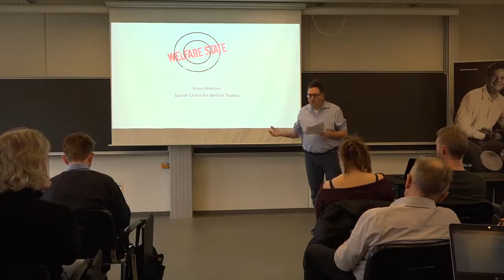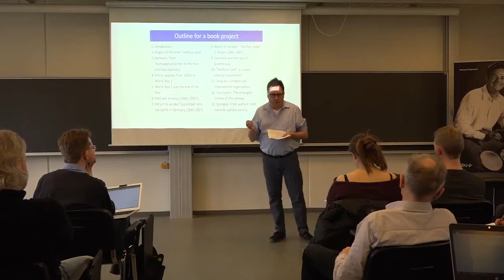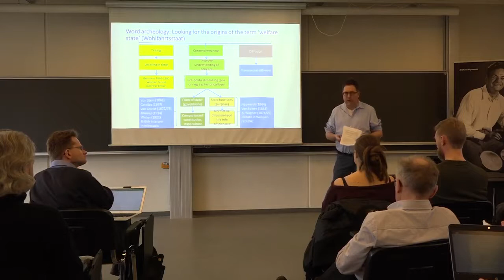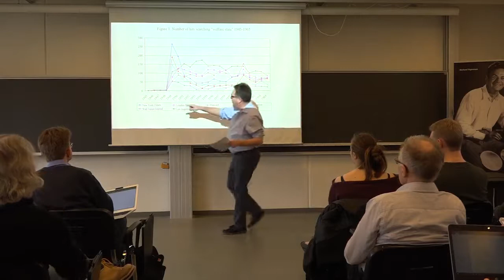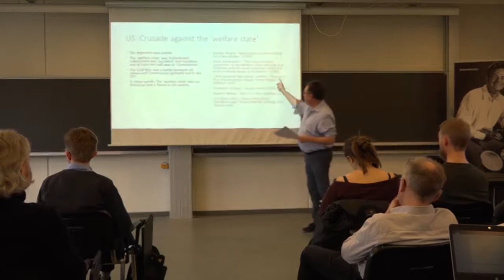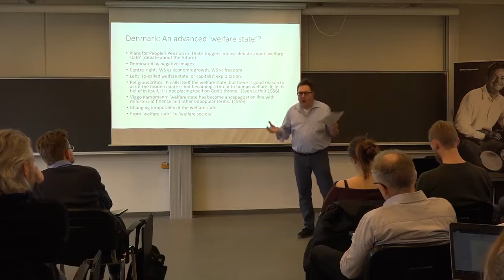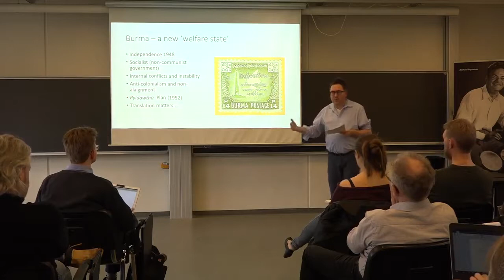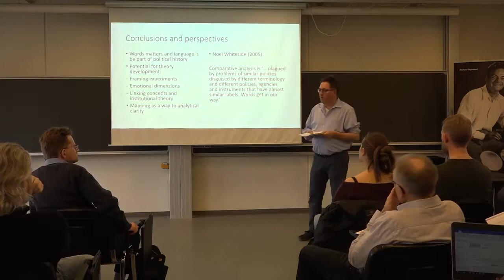Tracing the global history of the concept welfare state - Klaus Petersen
Professor, Danish Centre for Welfare Studies, University of Southern Denmark (SDU).

The ‘welfare state’ is a peculiar concept. On the one hand, almost everybody seems to care about it nowadays. We discuss the crisis, the sustainability or the renewal of the welfare state. On the other hand, both in academia and public debates we find a lot of confusion and divergence with respect to the meaning of the concept. In this lecture I will trace the global history of the concept from its origin in 19th Century Germany to more present-day uses. Tracing the career of a key political concepts offers interesting insights in patterns of conceptual diffusion as well as into the use of concepts as discursive weapons in political debates. Concepts might seem innocent tools for analysis but they are not.